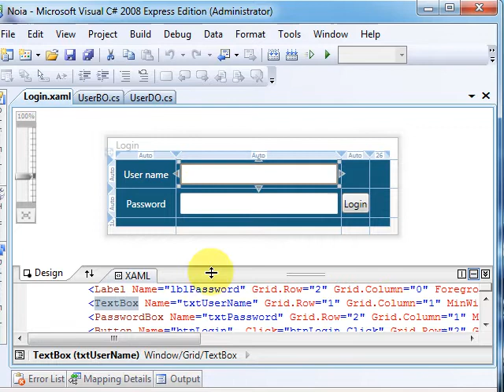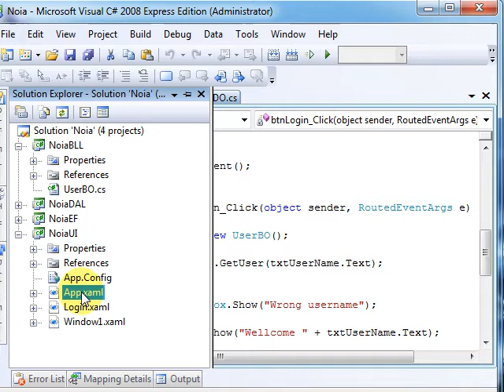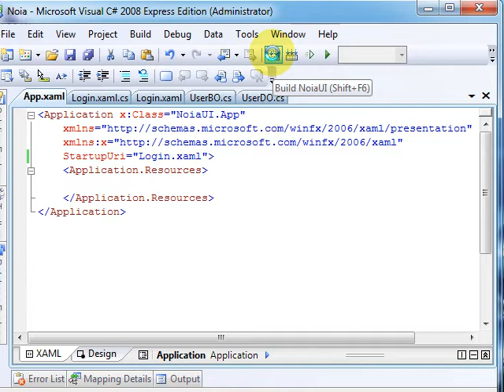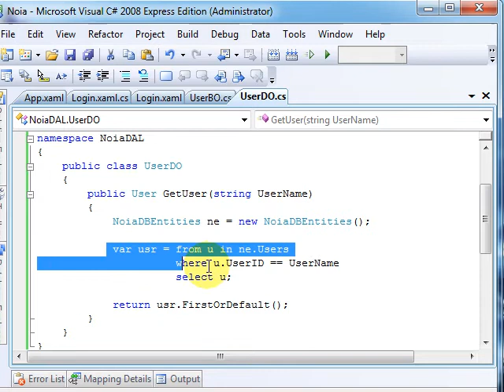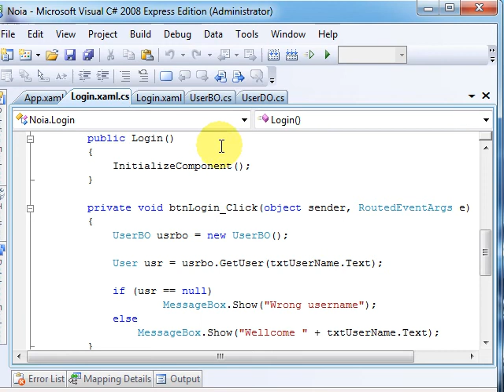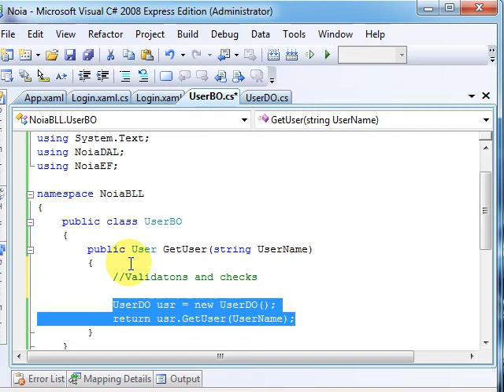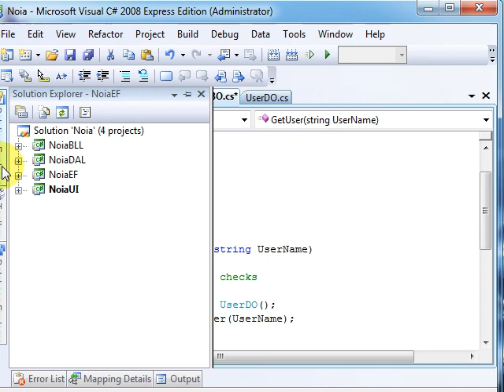NTier WPF Part3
NTier with WPF form a to z. Tutorial for beginners.